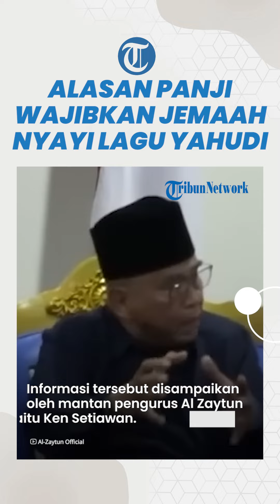Akhirnya Terkuak Tujuan Panji Gumilang Wajibkan Lagu Yahudi Dinyanyikan di Al Zaytun, Gerakan Makar?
TRIBUN-VIDEO.COM - Ajaran Pondok Pesantren Al Zaytun tak henti-hentinya membuat publik geleng-geleng kepala.

Dilansir TribunWow.com, ada satu ajaran Al Zaytun yang dinilai menyimpang dari ajaran agama Islam.

Di mana jemaah Ponpes Al Zaytun menyanyikan lagu Yahudi sebagai lagu wajib mereka.

Atas hal itu, publik mengecam keras tindakan yang dilakukan Ponpes di bawah kepimpinan Panji Gumilang itu.

Rupanya, Panji Gumilang diduga punya maksud tertentu hingga mengajarkan ratusan ribu jemaahnya bernyanyi lagu Yahudi.

Informasi tersebut disampaikan oleh mantan pengurus Al Zaytun sekaligus Pendiri Negara Islam Indonesia (NII) Crisis Center yaitu Ken Setiawan.

Menurut keterangan Ken, Al Zaytun mengdopsi ajaran Isa Bugis dan Lembaga Kerasulan.

Di mana ajaran tersebut gabungan dari beberapa ajaran agama seperti Islam, Nasrani dan Yahudi.

Ken mengatakan Panji Gumilang sengaja melakukan hal itu untuk menutupi ideologi aslinya.

Menurut Ken, Panji berusaha membangun imej memiliki toleransi yang tinggi di mata publik.

Tak hanya itu, Ken menuturkan Panji Gumilang berusaha mendirikan negara dalam negara.

Penulis: dian shinta mukti
Vp: Febi Frandika